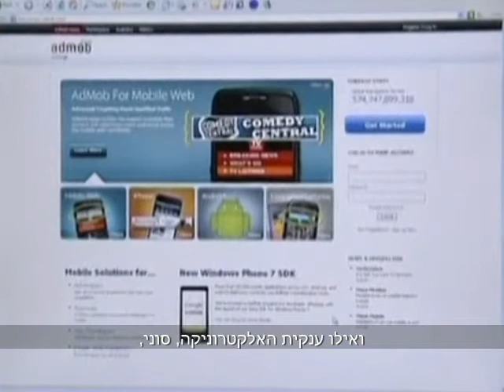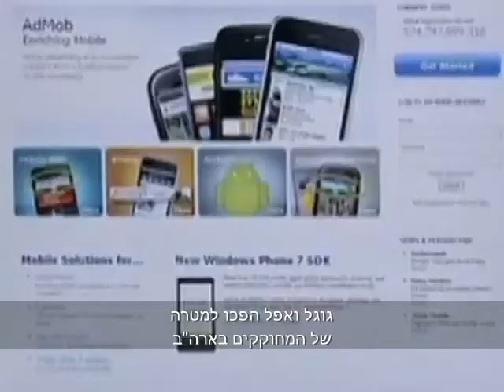סניף גוגל בקוריאה נחקר על איסוף מידע בצורה לא חוקית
משטרת קוריאה הדרומית פשטה על משרדי גוגל בסיאול ביום שלישי. המשטרה טוענת שהיא חושדת שגוגל משתמשת ברשת הפרסום הסלולארית שלהם, אדמוב, כדי לאסוף מידע על מיקום המשתמשים, מבלי לקבל את האישור או ההסכמה של ועדת התקשורת הקוריאנית. גוגל טוענים שהם משתפים פעולה עם חקירת המשטרה.